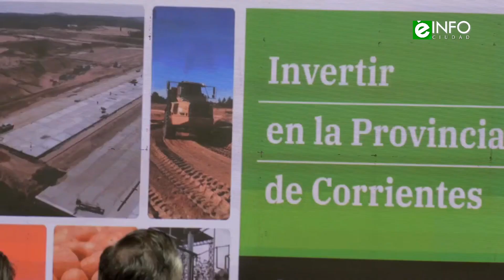Valdés entregó proyectos ejecutivos de construcción de parques industriales a 7 comunas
Continuando con el objetivo trazado por el gobernador Gustavo Valdés de fomentar la construcción de Parques Industriales a lo largo y a lo ancho de la provincia, esta mañana se llevó a cabo en el Salón Amarillo, el acto de entrega de proyectos ejecutivos destinados a los municipios de Monte Caseros, Mocoretá, Alvear, Curuzú Cuatiá, La Cruz, San Carlos y Santo Tomé.

“Corrientes tiene una fuerza increíble y un suelo bendito por Dios y estamos poniendo todo el esfuerzo para ser una gran provincia industrial y lograr el futuro que todos queremos”, manifestó al respecto Valdés, al encabezar el acto.

De esa manera, la Provincia ratifica el compromiso de convertir a Corrientes en una zona estratégica para la radicación de nuevas empresas, bajo la consigna de trabajar por la integración y el desarrollo regional con las potencialidades de la Red de Parques de Corrientes con los beneficios fiscales que promueve el Gobierno para fomentar la radicación industrial.

“Uno de los pilares fundamentales que nosotros teníamos que comenzar a trabajar, y que era un desafío de la gestión, era justamente encaminar a la provincia de Corrientes hacia la industrialización”, dijo el gobernador al inicio de su discurso, señalando que existe una economía primaria a la que le urge valor agregado.

Indicó que, según el Censo 2022, Corrientes crece a un ritmo de 22,2%, por encima de la media nacional. Además, es una de las provincias que incorporó mayor población gracias a la migración interna y con más crecimiento de mano de obra privada. “Todo esto nos convierte en una provincia potencialmente rica, porque tenemos gente joven trabajando con aspiraciones. Ahora debemos trabajar para que la gente quede afincada en cada uno de sus lugares”.

Para ello, dijo, la Provincia invierte en parques industriales como el de Ituzaingó, Paso de los Libres, Curuzú Cuatiá y otros. “En vez de palabras tenemos que tener proyectos, de manera tal que nosotros podamos comenzar a elaborar esa estrategia de desarrollo paso a paso, porque si no quedamos en expresiones de deseos”.

Sabiendo que es imposible “destinar absolutamente todos los recursos para desarrollar un parque industrial en un solo año o gestión”, Valdés manifestó que estos proyectos sirven para que los gobiernos actuales y venideros “tengan un norte”.

A los intendentes, los invitó a acercar propuestas y “detectar aquellos empresarios o emprendimientos que sean fundamentales”. “Una provincia exitosa implica tener empresarios fortalecidos, por eso debemos trabajar en la baja impositiva”, agregó.

Para cerrar, Valdés aseguró que si se sigue apostando a la industrialización “vamos a ser una gran provincia, como lo hemos sido históricamente, como lo somos en gente, tradición y cultura. Este es el norte que tenemos que seguir para que Corrientes mire hacia el futuro”.
Para finalizar con el acto, el gobernador Valdés, el vicegobernador Pedro Braillard Poccard y la ministra Mariel Gabur, entregaron los respectivos proyectos ejecutivos de construcción de Parques Industriales a los intendentes: Miguel Salvarredy (Alvear), José Irigoyen (Curuzú Cuatiá), Carlos Fagúndez (La Cruz), Emiliano Costagana (San Carlos), Juan Carlos Álvarez (Monte Caseros), Juan Pablo Fornaroli (Mocoretá) y Augusto Suaid (Santo Tomé)